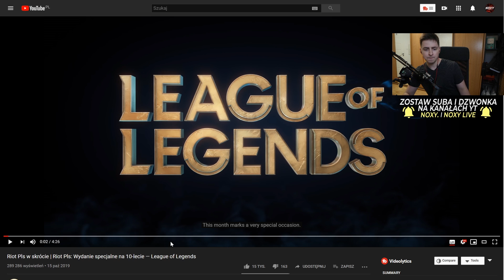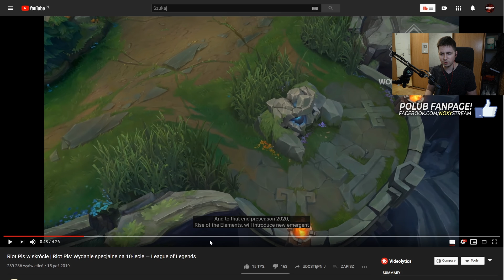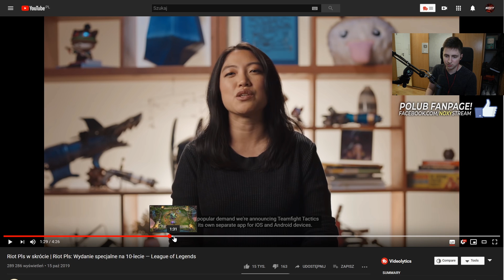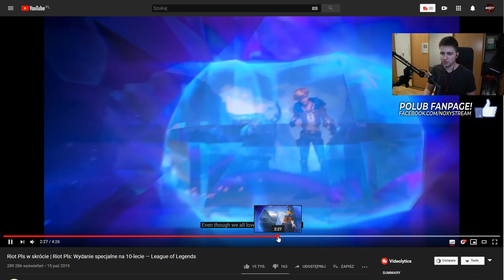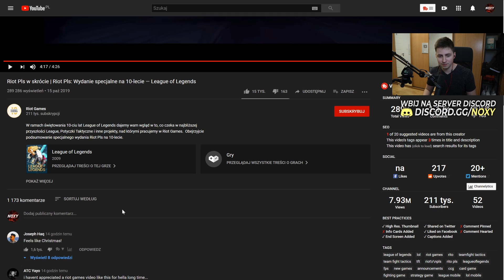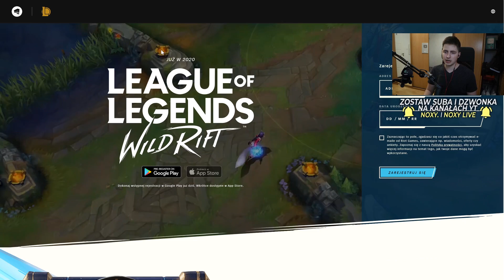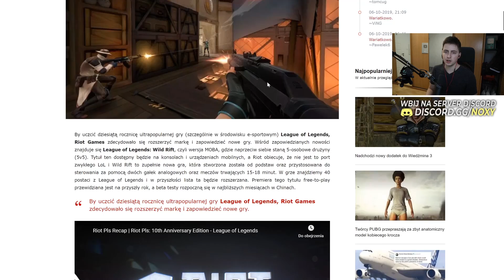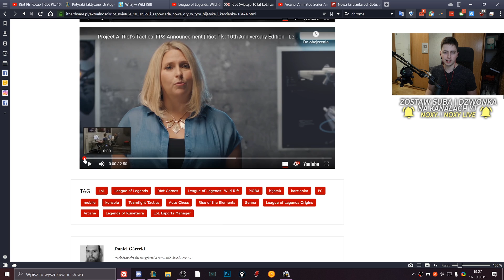OLBRZYMIE ZMIANY W LOLU | NOWE GRY RIOTU | 10 LECIE LIGI | KARCIANKA | GRA FPS | HYYYYYYPE 🔥🔥